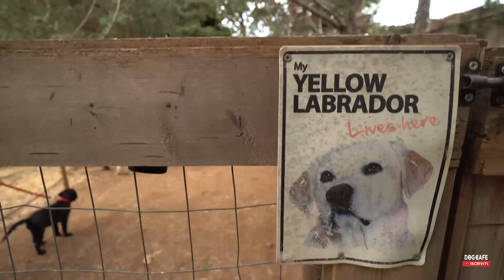Cosa fare quando il cane ci mordicchia?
Il mordicchiamento è uno dei problemi più frequenti tra i possessori di cani.
Perché succede? E come gestirlo?

Buona visione.